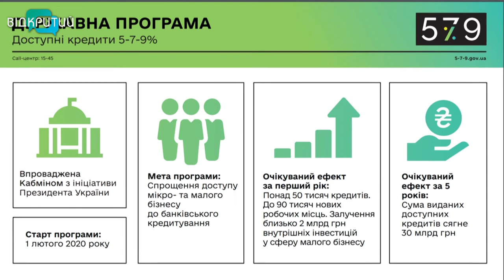В Україні стартувала державна програма підтримки малого та середнього бізнесу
Доступні кредити для розвитку бізнесу. В Україні стартувала державна програма підтримки малого та середнього бізнесу. Хто може стати учасником програми, як отримати кошти на відкриття або розвиток власної справи та які умови кредитування. Про це говорили сьогодні  у Дніпрі банкірів та підприємці.  Подробиці – далі у сюжеті.